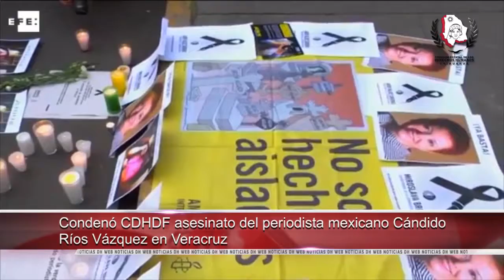Reportan 41 millones de personas damnificadas por las lluvias en Bangladesh, India y Nepal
-CIDH otorga medida de protección a persona desaparecida en Argentina

-Condenó CDHDF asesinato del periodista mexicano Cándido Ríos Vázquez en Veracruz

-Previenen en Nayarit a alumnos de medicina sobre delitos cibernéticos